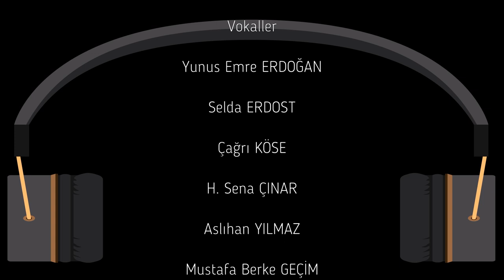Güzel Sanatlar, Tasarım ve Mimarlık Fakültesi Öğrencileri - Mecburen